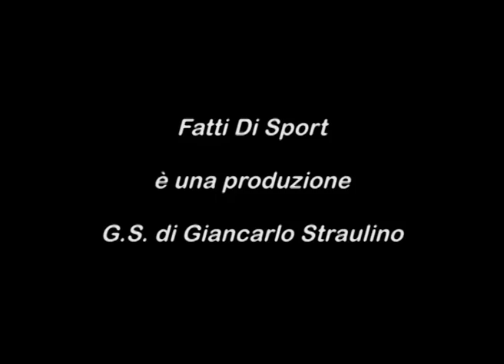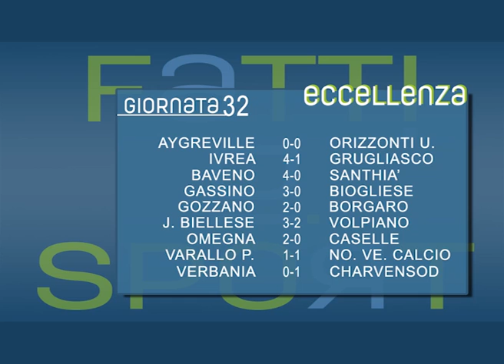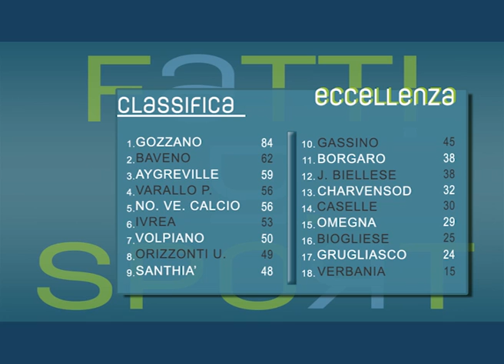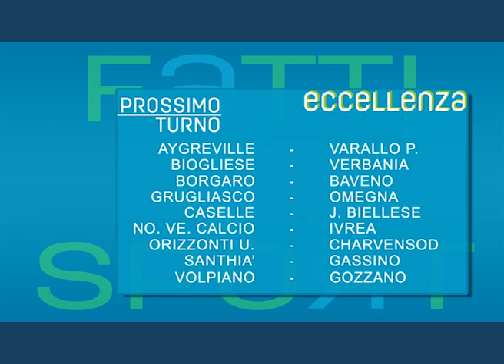ORIZZONTI NEWS PUNTATA N. 28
Puntata del 16 aprile 2015 in onda su GRP & Rete Canavese

ECCELLENZA

Risultati e Classifica dopo la 32° giornata di campionato
Prossimo turno
REAL CANAVESE: gli Allievi FB 99

Il bilancio della stagione insieme a Roberto Colombo

GIOVANISSIMI FB 2001

La vittoria del Campionato Provinciale e le immagini di Orizzonti – Vallorco
Intervista ai dirigenti Mario Gianetto e Monica Graglia
Intervista al mister Alessandro Trusciglio